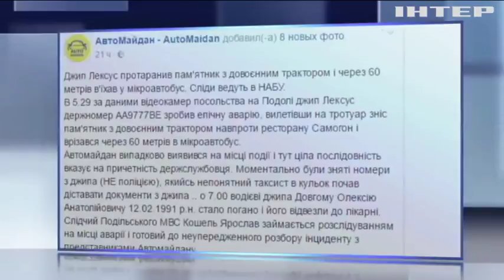Активисты раскрыли подробности аварии детектива НАБУ